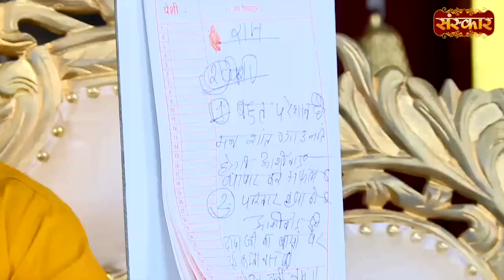भइया ऐसी अर्जी आज तक किसी की नहीं आई | Bageshwar Dham Sarkar Divya Darbar | Sanskar TV